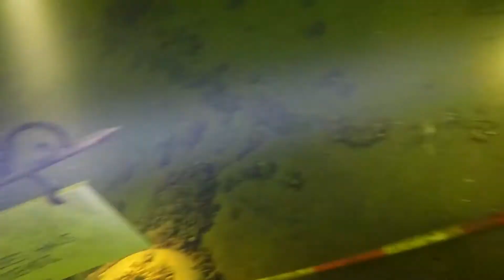09. 06. 20 1.Teil Gruppen TG im Plöner See, Einstieg Fischereigehöft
Afterworkdive mit Oliver Rovini, Ulli Nilsson und Helmut Thissen mit Gasttaucherin